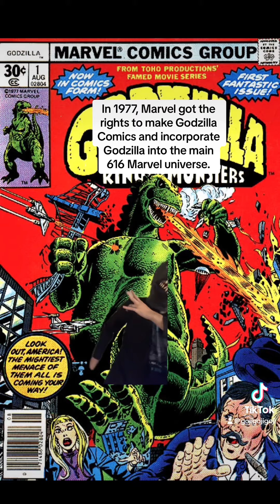Godzilla Facts Part 35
In the Marvel comics in the 616 universe, Godzilla appeared, and fought the avengers